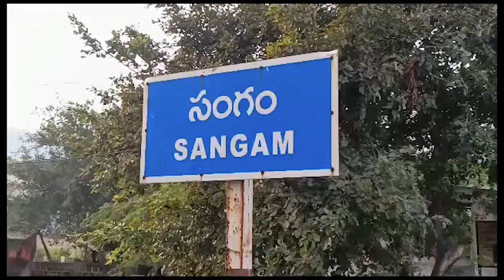వాలంటీర్ మృతదేహానికి మేకపాటి నివాళులు | SANGAM | NELLORE | CHAMUNDITV 24X7NEWS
సంగం మండలం దువ్వూరు సమీపంలో ఆదివారం రాత్రి జరిగిన రోడ్డు ప్రమాదంలో తీవ్రంగా గాయపడిన చికిత్స పొందుతూ మృతి చెందిన వాలంటీర్ పవన్ కుమార్ మృతదేహానికి  ఎమ్మెల్యే మేకపాటి విక్రమ్ రెడ్డి నివాళులు అర్పించారు. సిద్దీపురం గ్రామం లో పవన్ కుమార్ నివాసానికి ఆయన వెళ్లి  మృతదేహానికి నివాళులు అర్పించి కుటుంబసభ్యులను ఓదార్చారు.
ప్రభుత్వం తరపున రావాల్సిన సహాయం  తప్పక అందచేసేలా చర్యలు తీసుకుంటానని వారి కుటుంబానికి హామి ఇచ్చారు.అదే  విధంగా గత రెండు రోజుల క్రితం పొదలకూరు మండలం మహ్మదాపురం వద్ద కూలి పనులకు వెళ్లి గోడ కూలి మృత్యువాతపడిన సంగం రాళ్లచెలికకు చెందిన వెంకటేశ్వర్లు కుటుంబసభ్యులను పరామర్శించారు.ఆయన వెంట అధికారులు, వైసీపీ నాయకులు ఉన్నారు.
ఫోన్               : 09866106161